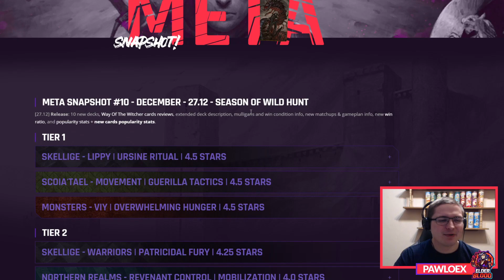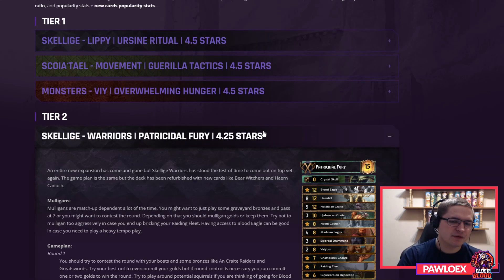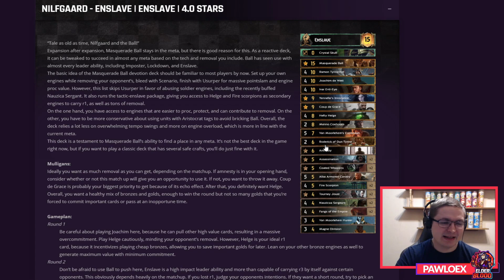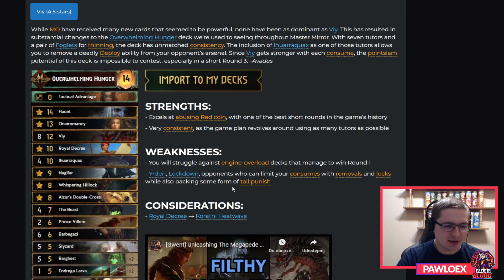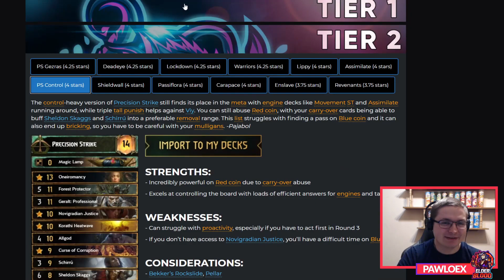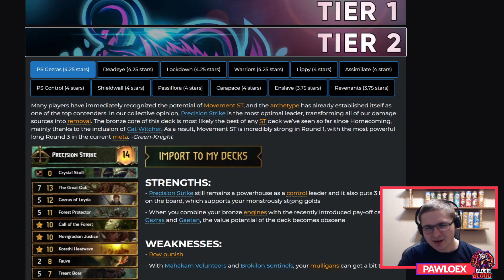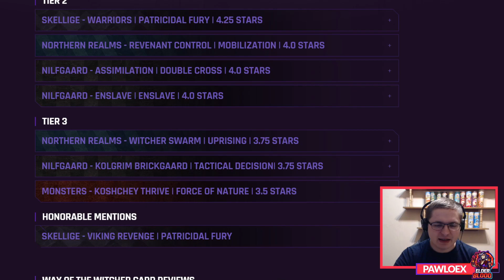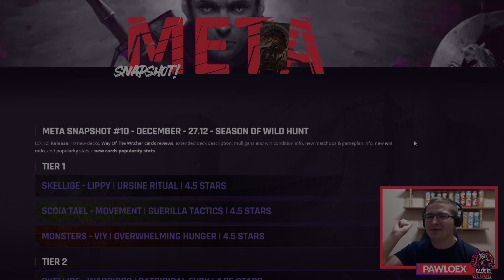1) NOWA SERIA! | PHS